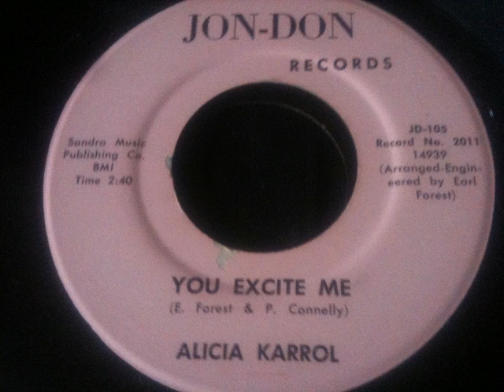ALICIA KARROL YOU EXCITE ME RAREST RECORD BONNE ECOUTE